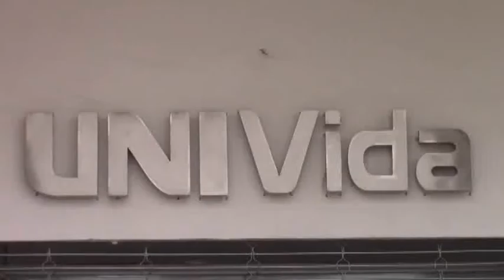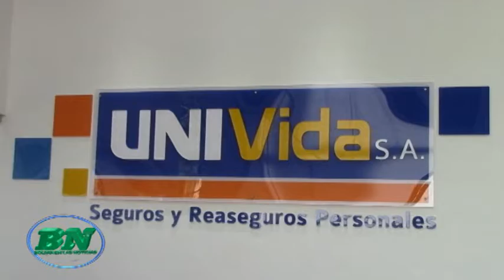Venta de SOAT en carnaval será normal, precautelando la seguridad del personal, hay poca afuencia